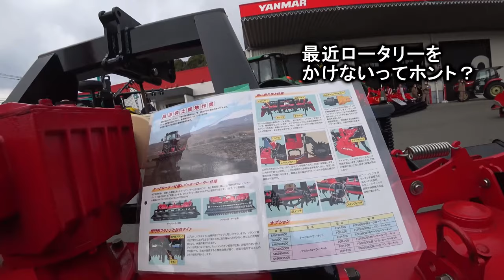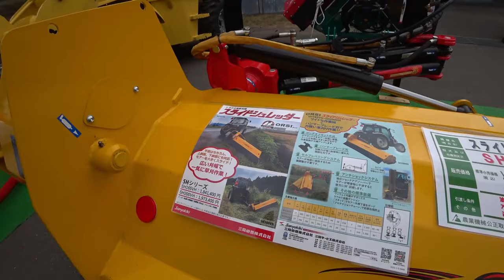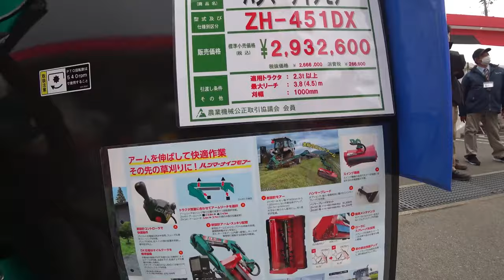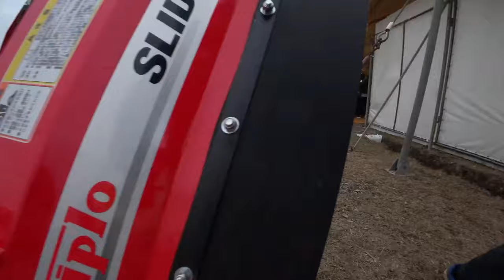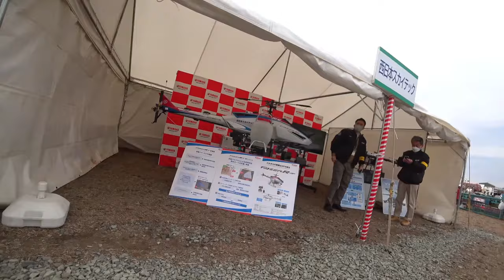【会社員実家農業手伝う】【総集編】農業スペシャル 大規模農機具展示会にてイセキJAPAN発見、マジでヤバい【農機具】【稲刈り】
4Kで見たい方はタイトルを検索してくださいね。
【総集編】農業スペシャル　大規模農機具展示会にてイセキJAPAN発見、マジでヤバい【農機具】【稲刈り】

1大規模農機具展示会にてイセキJAPAN発見、マジでヤバい雰囲気に！

2KL270トラクターにコバシ3Mハローで代かき、やっぱりモンロー性能が・・・

3ニプロ5m超え特大ハロー発見したら、爪の形状にびっくりした！

4佐賀空港近くの農機具展示会に到着です、中古コーナーまで一気に！